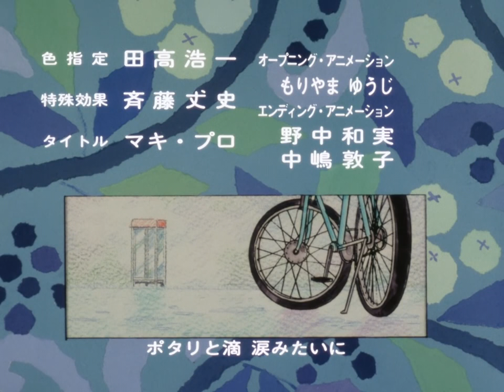Ranma - Ending 7 Latino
Ending 7 de Ranma
Intérprete: Jade